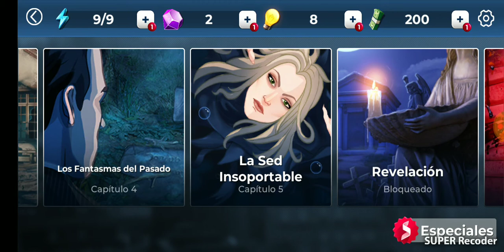PLAYBOOK - EL DESPERTAR - Ep 5 "LA SED INSOPORTABLE" Parte 2